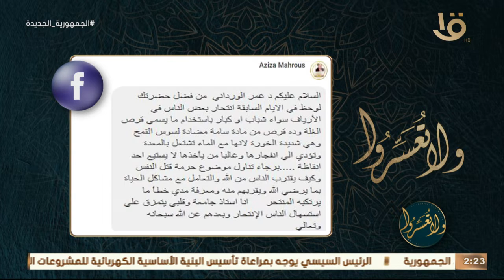ولا تعسروا | د. عمرو الورداني: المنتحر هو مرتكب لكبيرة